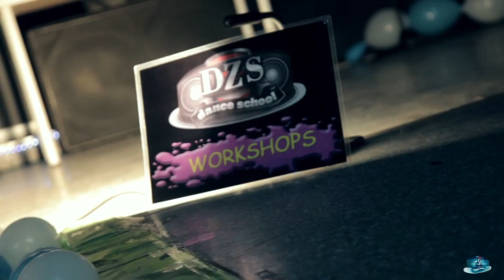Rihanna - "Stay" | @KolyaBarni Choreography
Song: Rihanna - "Stay"
Choreography: Kolya Barnin